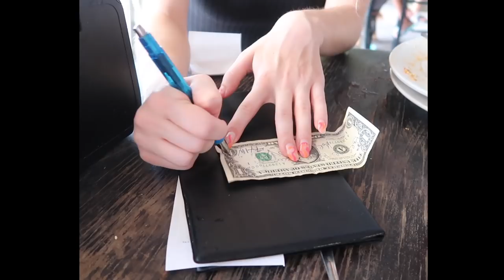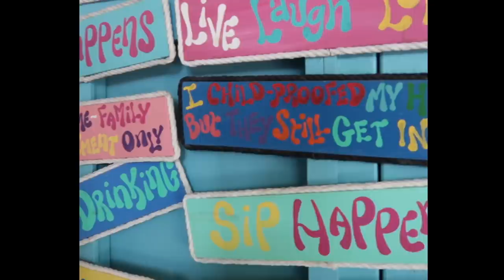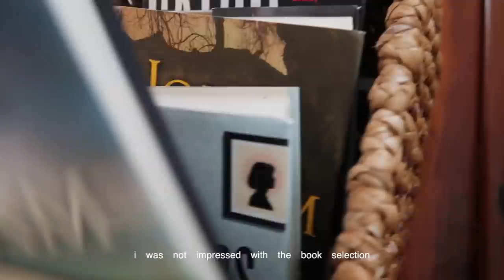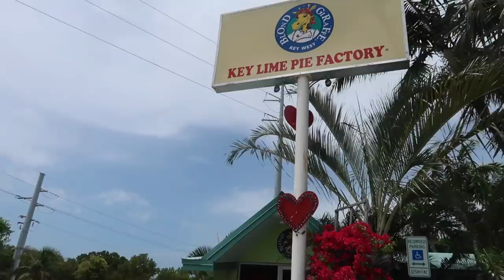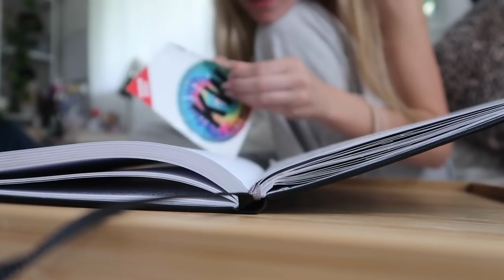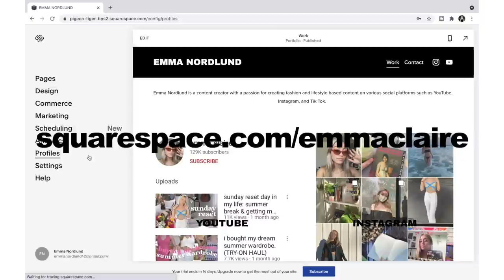beach vacay w the girls 🐚🌾 summer week in my life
depop: @emmanordlund

chapters:
0:00-0:16 intro
0:16-0:24 pack w/ me
0:24-2:58 road trip
2:58-4:52 swimming & bridge jumping
4:52-7:36 snorkeling & key west
7:36-7:55 leaving :(
7:55-9:27 journaling
9:27-10:38 squarespace

~about me~
name: emma nordlund
age: 19
camera: canon g7x mark ii
editing software: final cut pro
college: florida state university